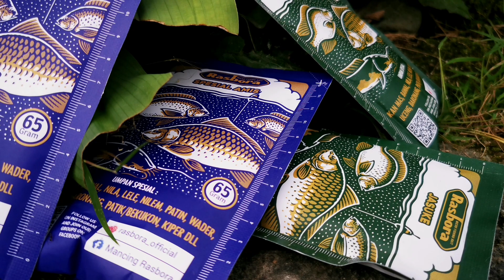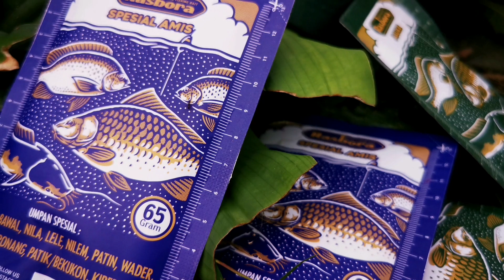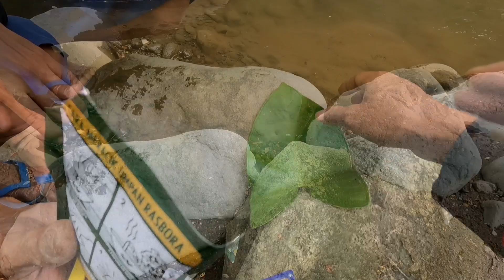Spil umpan terbaru terjitu || Langsung strike BABON arus deras (micro fishing)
spot sungai made
des pucung sari
kec selomerto
kab wonosobo

umpan rasbora jasuke
kail sami2 akita 0,5
line sabpolo 0,08
pelampung+timah no 1
joran fiber super lentur